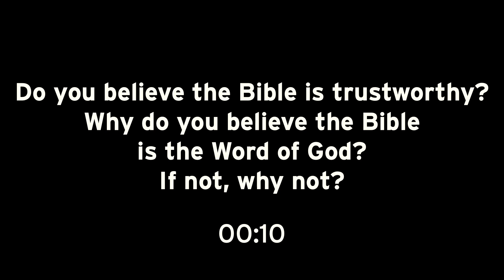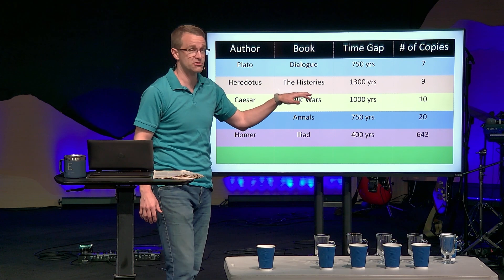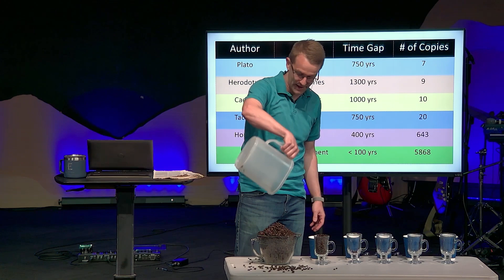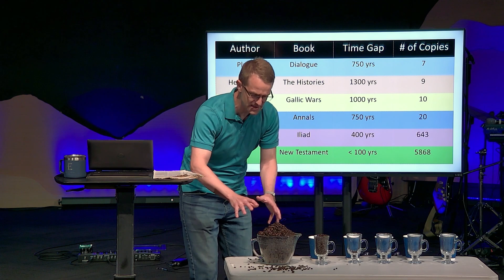Closing the Gap: The Bible is the Word of God - Corey Bullock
Join us at 10:45am as Pastor Corey continues our current sermon series: Closing the Gap with The Bible is the Word of God.

Here are some helpful links:

*If you are new, please take a moment to fill our digital connect card.

*If you would like to know more about baptism or would like to be baptized please click on this

*Invest in the ongoing ministry of Envoy Church by giving

*If you would like prayer, please fill out our prayer request form